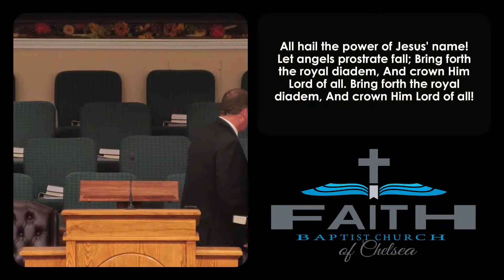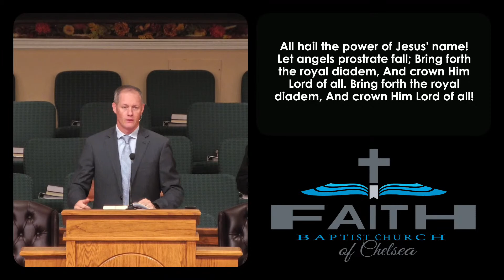2023 Fall Fellowship Thursday PM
Speakers:
1. Daniel Jordan
2. Hannah Kratzer
3. Jeremiah Williams
4. Tim Crotts